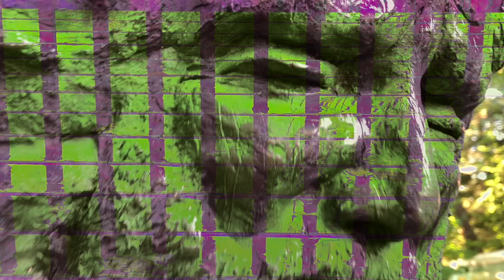Flaming Bison - Fish Food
This video is about Fish Food FB